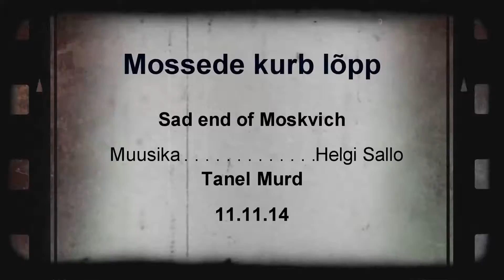Sad face of Moskvich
collection of pictures about Moskvich real life crashes and crash tests done by Azlk .

The reason for this video is not to show the sad end of moskvich but just to test the 8 mm film effect that i found :D

Mõned pildid mossedest mis on lõpetanud autode taevas, filmi mõte polegi tegelikult näidata sodiks sõidetud mossesid vaid testida 8 mm filmi effecti.

Dies ist ein 8-mm film effekt test. Musik wurde zufällig ausgewählt